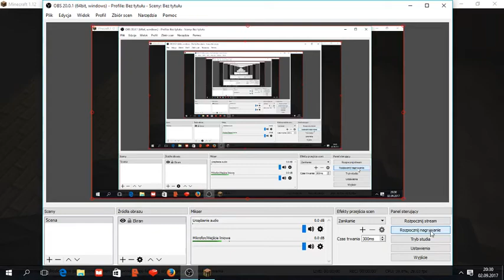Kończe magazyn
Kod na jedną skrzynkę: ANIAXA97